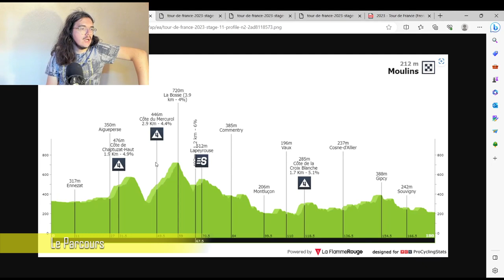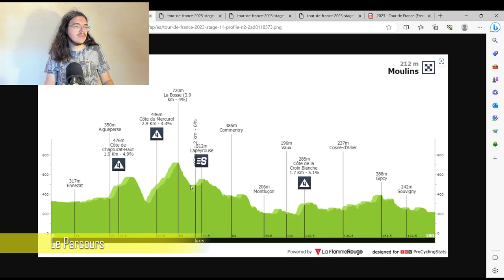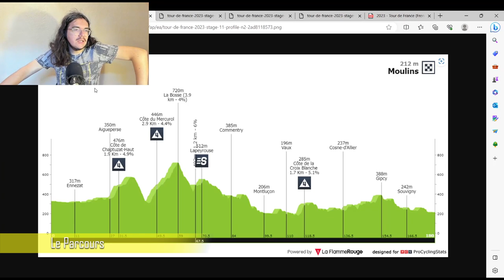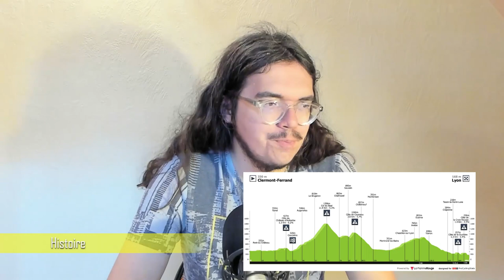🚴‍♂️Tour de France 2023🇫🇷 : Présentation étape 11 (Parcours, Pronos, Météo...)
Salut tout le monde, aujourd'hui, on analyse le parcours de la onzième étape du Tour de France 2023. Je présente le profil de cette journée en donnant mon avis. On essayera aussi de savoir quels sont les coureurs qui peuvent une belle performance aujourd'hui.

00:00 Introduction
04:50 Parcours
11:22 Histoire
15:22 Le Cycliste du Jour
16:32 Météo
17:23 Stratégie
17:35 Mes Favoris
18:13 Programme TV

Jumbo-Visma (WT)
1VINGEGAARD Jonas
2BENOOT Tiesj
3KELDERMAN Wilco
4KUSS Sepp
5LAPORTE Christophe
6VAN AERT Wout
7VAN BAARLE Dylan
8VAN HOOYDONCK Nathan

11POGAČAR Tadej*
12BJERG Mikkel*
14GROßSCHARTNER Felix
15LAENGEN Vegard Stake
16MAJKA Rafał
17SOLER Marc
18TRENTIN Matteo
19YATES Adam

21BERNAL Egan
22CASTROVIEJO Jonathan
23FRAILE Omar
24KWIATKOWSKI Michał
25MARTÍNEZ Daniel Felipe
26PIDCOCK Thomas*
27RODRÍGUEZ Carlos*
28TURNER Ben*

31GAUDU David
32GENIETS Kevin
33KÜNG Stefan
34LE GAC Olivier
35MADOUAS Valentin
36PACHER Quentin
37PINOT Thibaut
38VAN DEN BERG Lars*

42AMADOR Andrey
43BETTIOL Alberto
44CHAVES Esteban
45CORT Magnus
46POWLESS Neilson
47SHAW James
48URÁN Rigoberto

51ALAPHILIPPE Julian
52ASGREEN Kasper
53CAVAGNA Rémi
54DECLERCQ Tim
55DEVENYNS Dries
56JAKOBSEN Fabio
57LAMPAERT Yves
58MØRKØV Michael

62LANDA Mikel
63ARNDT Nikias
64BAUHAUS Phil
65BILBAO Pello
66HAIG Jack
67MOHORIČ Matej
68POELS Wout
69WRIGHT Fred*

71HINDLEY Jai
72BUCHMANN Emanuel
73HALLER Marco
74JUNGELS Bob
75KONRAD Patrick
76MEEUS Jordi*
77POLITT Nils
78VAN POPPEL Danny

81CICCONE Giulio
82GALLOPIN Tony
83SKJELMOSE Mattias*
84KIRSCH Alex
85LÓPEZ Juan Pedro
86PEDERSEN Mads

88STUYVEN Jasper

AG2R Citroën Team (WT)
91O'CONNOR Ben
92BERTHET Clément
93COSNEFROY Benoît
94DEWULF Stan
95GALL Felix*
96NAESEN Oliver
97PARET-PEINTRE Aurélien
98PETERS Nans

Alpecin-Deceuninck (WT)
101VAN DER POEL Mathieu
102DILLIER Silvan
103GOGL Michael
104HERMANS Quinten
105KRAGH ANDERSEN Søren
106PHILIPSEN Jasper*
107RICKAERT Jonas
108SINKELDAM Ramon

Intermarché - Circus - Wanty (WT)
111GIRMAY Biniam*
112CALMEJANE Lilian
113COSTA Rui
114MEINTJES Louis
115PETIT Adrien
116SMITH Dion
117TEUNISSEN Mike
118ZIMMERMANN Georg

Cofidis (WT)
121MARTIN Guillaume
122COQUARD Bryan
123GESCHKE Simon
124IZAGIRRE Ion
125LAFAY Victor
126PEREZ Anthony
127RENARD Alexis*
128ZINGLE Axel*

132GUERREIRO Ruben
133ARANBURU Alex
134IZAGIRRE Gorka
135JORGENSON Matteo*
136MÜHLBERGER Gregor
137OLIVEIRA Nelson
138PEDRERO Antonio

Team dsm - firmenich (WT)
141BARDET Romain
142DEGENKOLB John
143DINHAM Matthew*
144EDMONDSON Alex
145EEKHOFF Nils*
146HAMILTON Chris
147VERMAERKE Kevin*
148WELSFORD Sam

151WOODS Michael
152BOIVIN Guillaume
153CLARKE Simon
154HOULE Hugo
155NEILANDS Krists
156SCHULTZ Nick
157STRONG Corbin*
158TEUNS Dylan

161YATES Simon
162CRADDOCK Lawson
163DURBRIDGE Luke
164GROENEWEGEN Dylan
165HARPER Chris
166JUUL-JENSEN Christopher
167MEZGEC Luka
168REINDERS Elmar

Team Arkéa Samsic (WT)
171BARGUIL Warren
172BIERMANS Jenthe
173CHAMPOUSSIN Clément*
174DELAPLACE Anthony
175GUGLIELMI Simon
176LOUVEL Matis*
177MOZZATO Luca*
178PICHON Laurent

181EWAN Caleb
182CAMPENAERTS Victor
183DE BUYST Jasper
184EENKHOORN Pascal
185FRISON Frederik

187VAN GILS Maxim*
188VERMEERSCH Florian*

192BOL Cees
193DE LA CRUZ David
194FEDOROV Yevgeniy*
195LUTSENKO Alexey
196MOSCON Gianni

198TEJADA Harold

Uno-X Pro Cycling Team (PRT)
201KRISTOFF Alexander
202ABRAHAMSEN Jonas
203CHARMIG Anthon*
204JOHANNESSEN Tobias Halland*
205TILLER Rasmus
206TRÆEN Torstein
207WÆRENSKJOLD Søren*
208GREGAARD Jonas

TotalEnergies (PRT)
211SAGAN Peter
212BOASSON HAGEN Edvald
213BURGAUDEAU Mathieu*

215FERRON Valentin*
216LATOUR Pierre
217OSS Daniel
218TURGIS Anthony